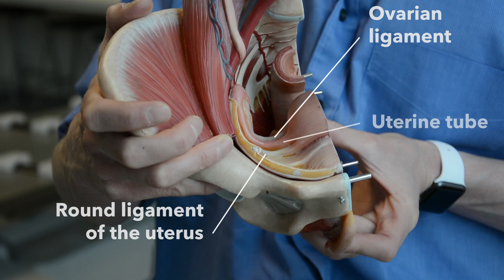Female reproductive system - internal organs (part 2)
Continuing with a look at the pelvic structures of the female reproductive system, let's tackle the tricky stuff: ligaments. We'll also look at the blood vessels and peritoneum.